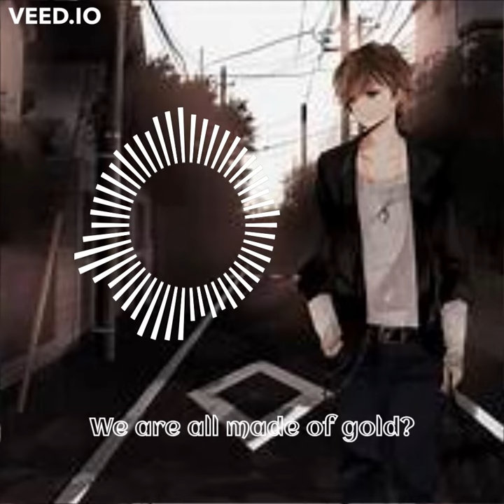Demons Imagine Dragons ye